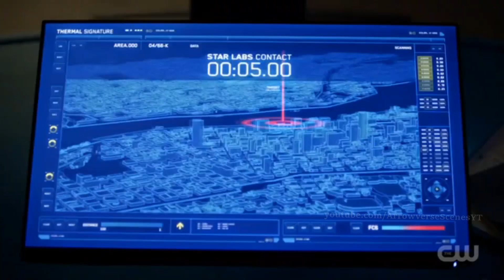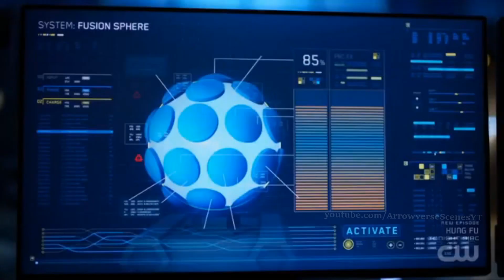Team Flash Fail to Trap the Black Flame - The Flash 8x10 | Arrowverse Scenes